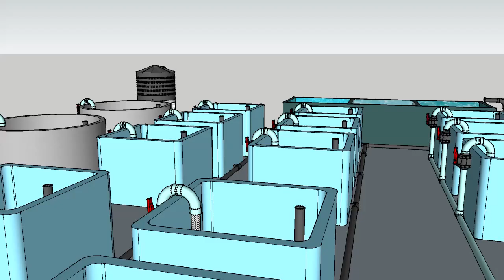PART I: RAS Hatchery Design for Nile Tilapia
Capacity: 20 tons  Nile tilapia fingerling per year
Components: 4; 5000 Liters Broodstock tanks, 24; 2000 Liters Larvae rearing tanks, 24; 2 liters hatching jars, 24; 8 liters hatching tray.
Hatchery equipped with biofilters for water treatment, overhead tanks for water supply,  pumps for water circulation.